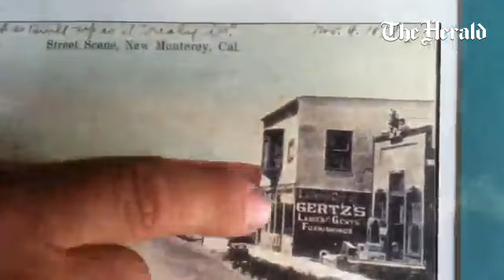Sal Carbone is in favor of preserving Bull Durham Tobacco sign revealed after building removed next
Sal Carbone is in favor of preserving Bull Durham Tobacco sign revealed after building removed next door

By: David Royal - David Royal is a photojournalist with the Monterey County Herald.